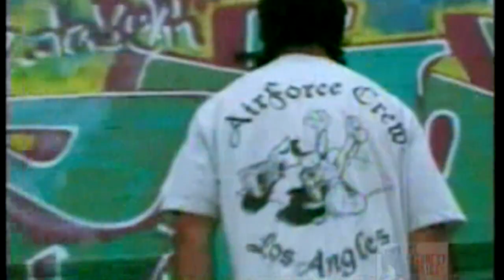Mr. Animation feat. Spontaneous & Sula - BattleZone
The Freshest Kids - A History of the B-Boy (2002)
"Breaking... Born at Kool D.J. Herc's House parties in the early '70s, catapulted to a worldwide phenomenon in the '80s, and now experiencing its latest gravity-defying incarnation as a thriving underground movement, 'The Freshest Kids' brings to you the illest B-Boying this planet has ever witnessed. Over two hours of hardcore breaking gives you an all-access pass to the underground world of B-Boys spanning the last 25+ years. See and hear the early history via rare archival footage and exclusive interviews with The Nigga Twins, Spy (the man with 1000 moves), Rock Steady Crew icons Crazy Legs and Ken Swift, The New York City Breakers, Mr. Wiggles, Styelements and the world's most innovative B-boys of the next generation along with hip-hop legends Kool D.J. Herc, Afrika Bambaataa, KRS-One, Mos Def and many more as they come together to reveal for the first time the most comprehensive history of B-Boying, its evolution and its place within hip-hop culture and beyond. These are The Freshest Kids and this is their story!"